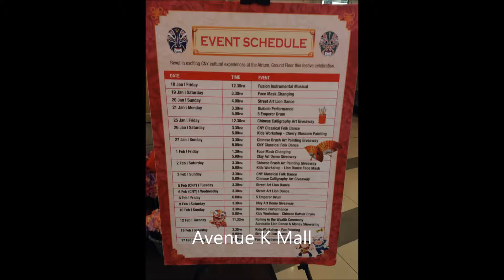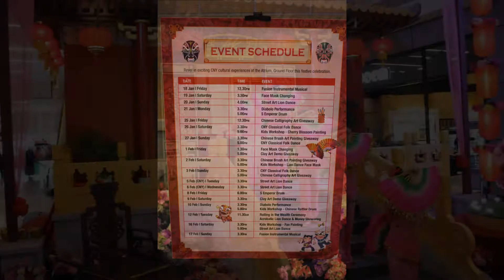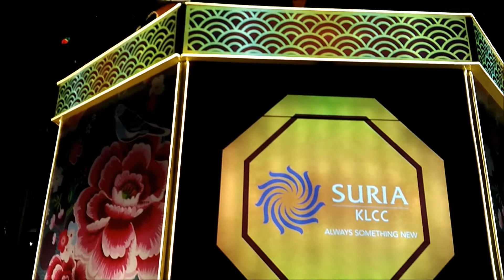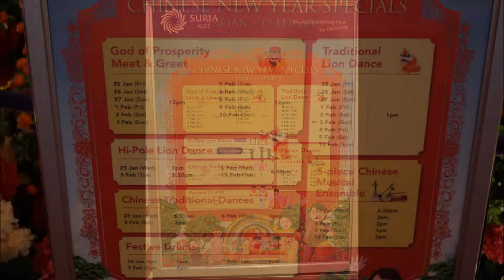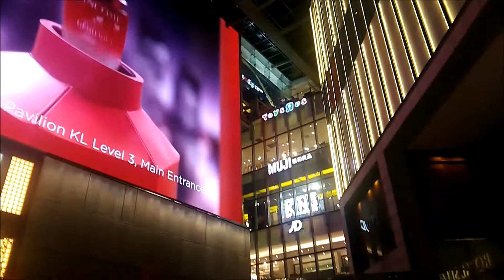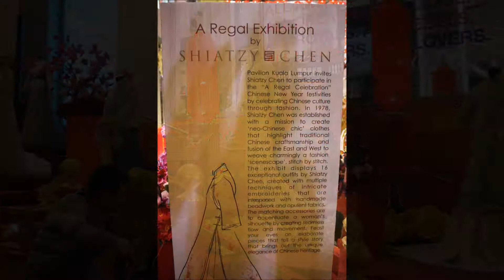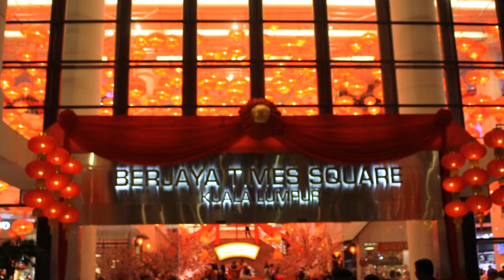Chinese New Year 2019 Mall Decorations/Performances (Kuala Lumpur, Malaysia)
Chinese New Year 2019 decorations and performances at various Kuala Lumpur malls: 1) Nu Sentul, 2) Avenue K, 3) Robinsons Department Store, 4) KLCC Suria (Petronas Towers), 5) Pavilion KL, 6) Berjaya Times Square, 7) BB Park/Low Yat Plaza, 8) Sungei Wang, 9) Lot 10, 10) Fahrenheit 88 Mall and 11) Star Hill Gallery...